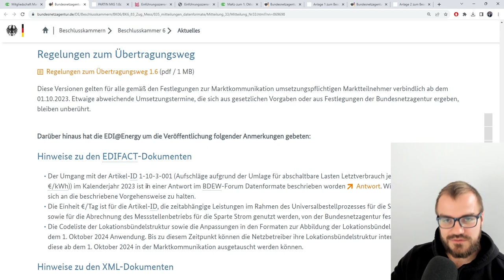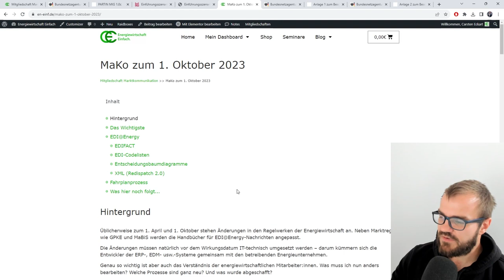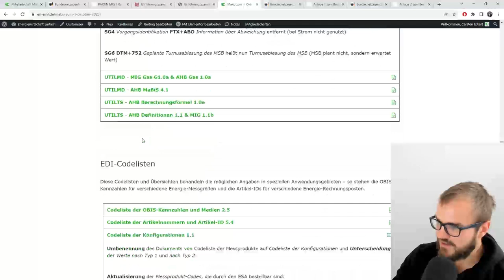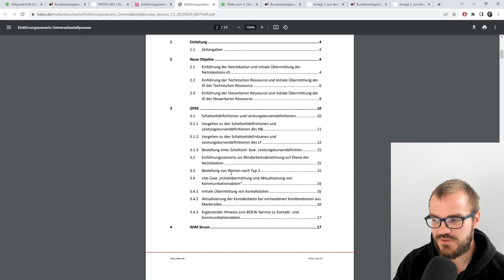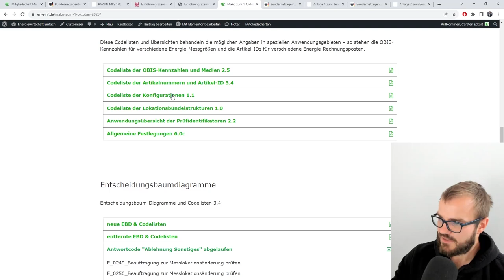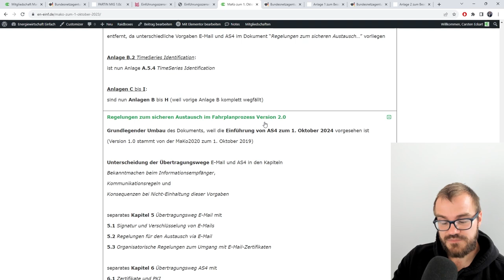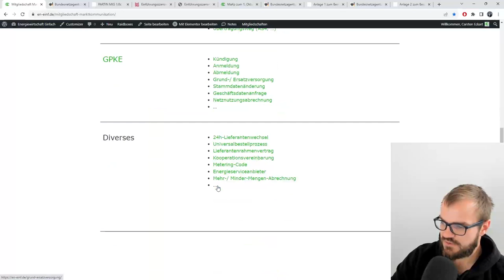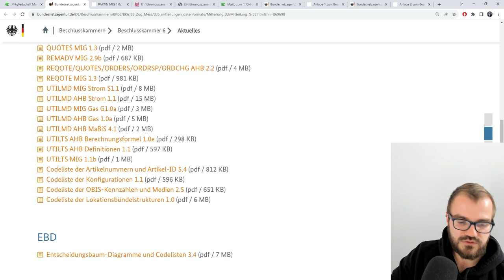Was ändert sich nun zum 1.10.2023 in der MaKo?